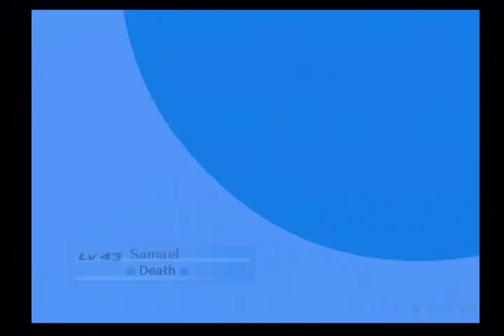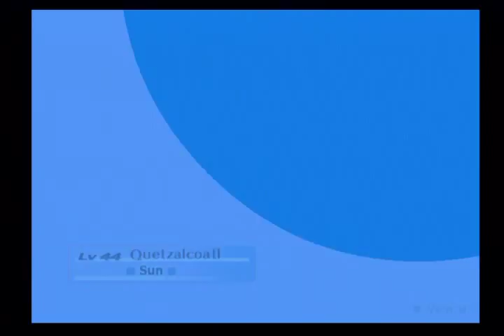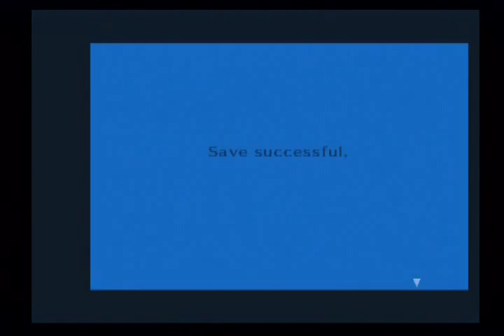Let's Play Persona 3 FES The Journey Episode 94 My Lucky Day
I continue up through Tartarus and find the next rare katana.

Recommended Personas

Leanan Sidhe
Succubus
Orobas
Genbu
Quetzalcoatl
Samael
Flauros

See the previous episode for how I fused Quetzalcoatl or check the description of the previous episode.

Bestiary Tartar floors 148-159F

Solid Castle
Level 49
HP 269
SP 132
Nulls Lightning
Weak to Wind
Agilao
Zionga
Poisma
Strike Attack
Recommended Persona: Quetzalcoatl.

Regal Mother
Level 53
HP 294
SP 167
Absorbs Wind
Nulls Ice and Light
Weak Lightning and Dark
Mediarama
Magarula
Mabufula
Rakukaja
Wind Boost
Strike Attack
Recommended Persona- Succubus.  Use Mazio/Zionga.

Growth Relic
Level 50
HP 294
SP 167
Absorbs Wind
Weak to Strike
Magarula
Diarama
Sukukaja
Wind Boost
Pierce Attack
Recommended Persona: Samael with Swift Strike or Herculean Strike.

Hakurou Musha
Level 54
HP 317
SP 134
Weak to light and dark
Zan-Ei
Power Charge
Evade Slash
Evade Strike
Evade Pierce
Slash Attack
Recommended Persona: Orobas with Hamaon.

Minotaur III
Level 55
HP 1026
SP 504
Null Srike
Repel Ice
Bufudyne
Mabufula
Giagantic Fist
Regenerate 2
Pierce Attack
Recommended Persona: Succubus.  I suggest using Mudoon as he has a lot of HP.  You could also use Agidyne.  Alternatively, Genbu is decent due to its resistances.  Use Zan-Ei.

Conviction Sword
Level 51
HP 296
SP 146
Strong against Slash and Pierce
Weak to Wind
Marakunda
Mighty Swing
Counter
Slash Attack
Recommended Persona: Quetzalcoatl.

Wondrous Magus
Level 52
HP 290
SP 165
Weak to fire and darkness
Null light
Repel ice
Bufula
Mabufula
Bufudyune
Matarukaja
Mahama
Ice Boost
Strike Attack
Recommended Persona: Flauros.

Mighty Cyclops
Level 56
HP 301
SP 148
Weak to fire
Maragion
Magarula
Mabufula
Mazionga
Fire Boost
Ice Boost
Wind Boost
Elec Boost
Slash Attack
Recommended Persona: Succubus.  Use Agidyne.  Do not use Flauros.

You can also encounter the enemies from the previous section of Tartarus.  Use the same Personas and tactics from before to deal with them.